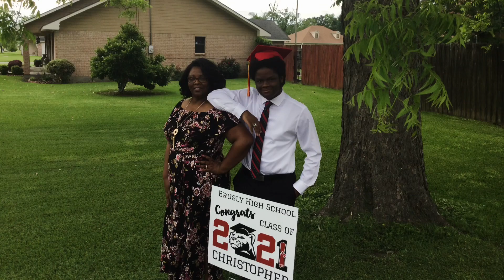Finding joy in the journey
Learning to love life no matter how difficult the journey may be. Taking care of yourself and your loved ones. Praying for strength and guidance from the good Lord. And finally…finding joy in the journey